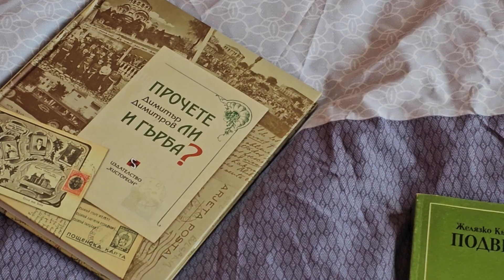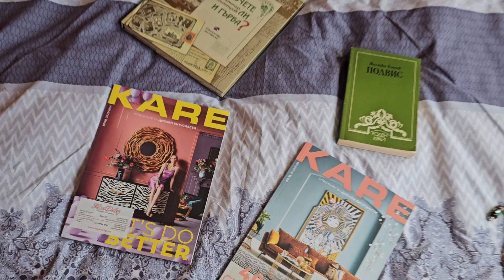Из деревни - в SPA, лечить мужа. Обзор книг подождёт